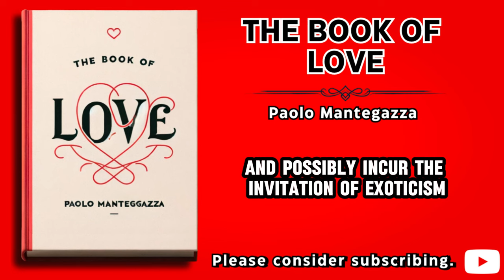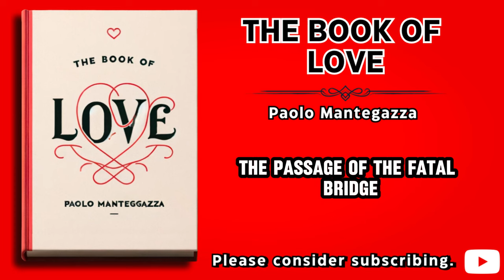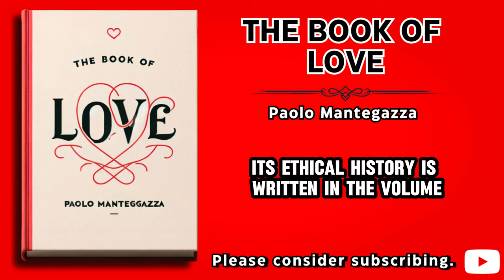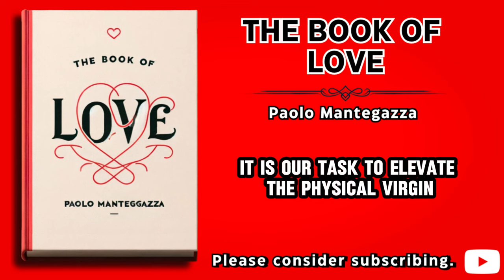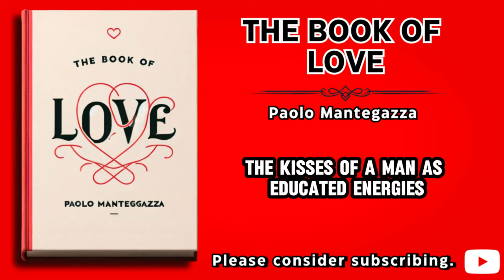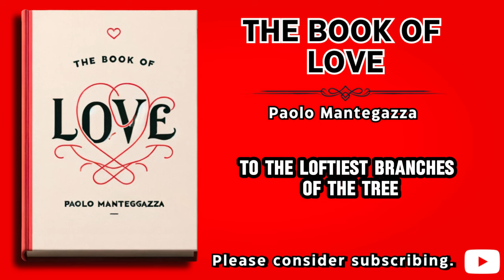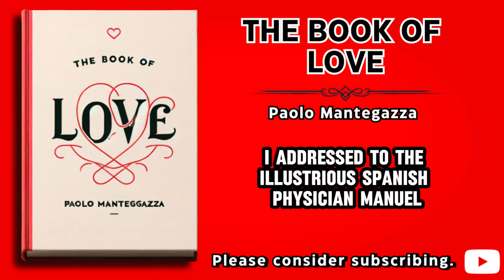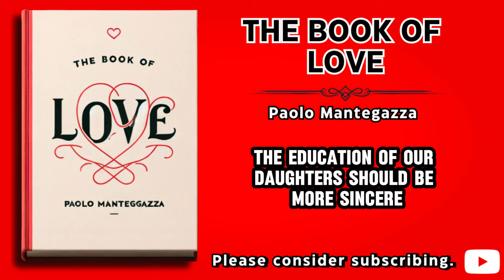The Book of Love: Timeless Lessons on Romance and Relationships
Dive into the depths of romance with Paolo Mantegazza's classic, "The Book of Love: Timeless Lessons on Romance and Relationships." 💖✨ This enchanting audiobook explores the many facets of love, from passion and intimacy to commitment and understanding. Perfect for anyone looking to enhance their romantic life, this guide offers profound insights and practical advice for building lasting, fulfilling relationships. 🌹📚

Discover how to:

Foster deep emotional connections
Communicate effectively with your partner
Navigate the complexities of love and intimacy
Strengthen your bond through mutual respect and understanding
Embrace the joy and challenges of romantic relationships
Experience the magic of love with this essential guide to romance! 🌟💞

📢 Listen now and transform your love life! 💌🎧